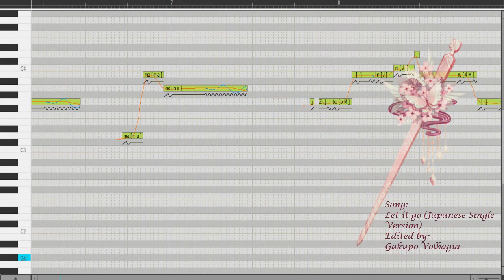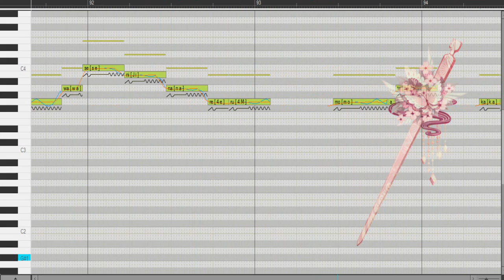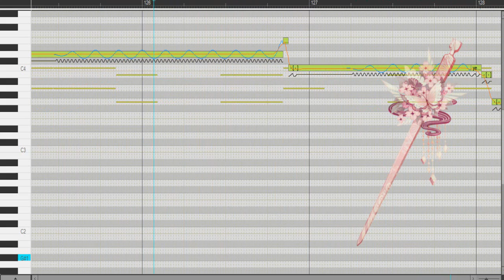VY1V4_ Let it go(Japanese version)[VOCALOID 4]